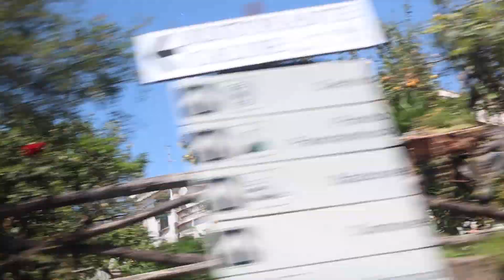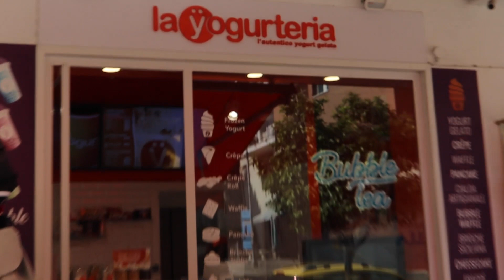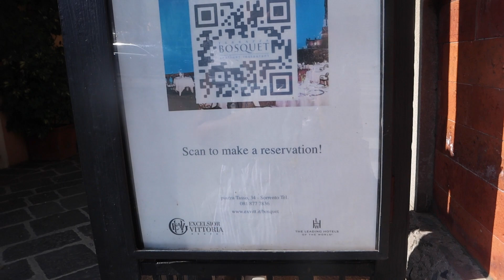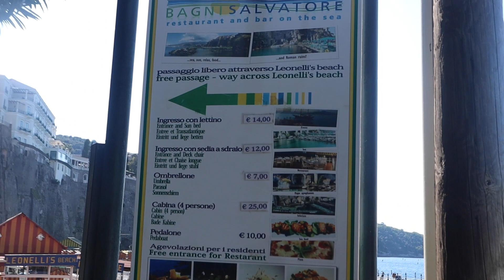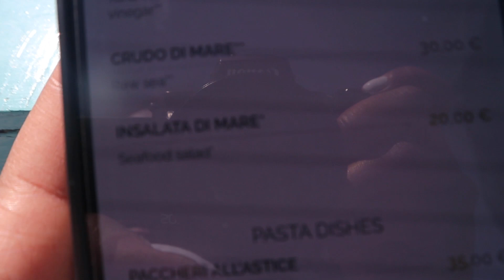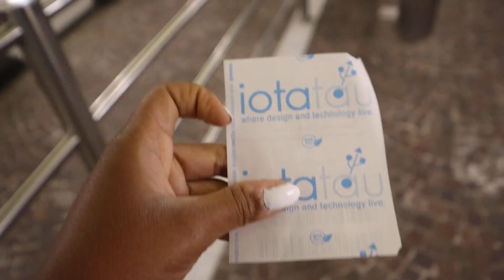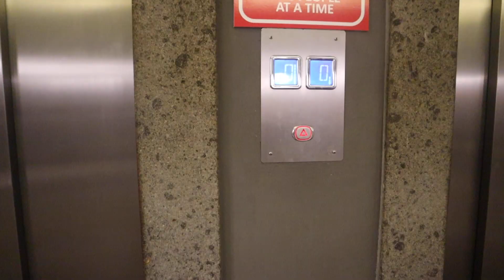MY VACATION TO SORRENTO, ITALY!! SOLO TRIP | DAY 1 VLOG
Here is my first day of vacation in Sorrento, Italy! 🇮🇹 It was SO much fun touring Sorrento today! 😁

You're Loved by God ☦️

FAQ:
How old are you? In this video I was 21 years old, but currently I am 22 years old.

What school do you attend? Loyola University Maryland / John Cabot University (for studying abroad)

What's your major? Marketing